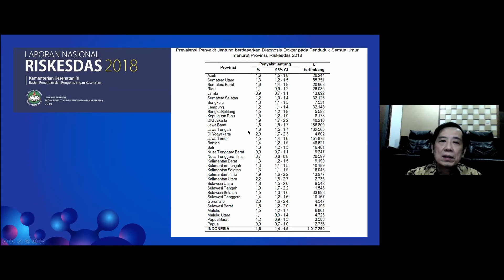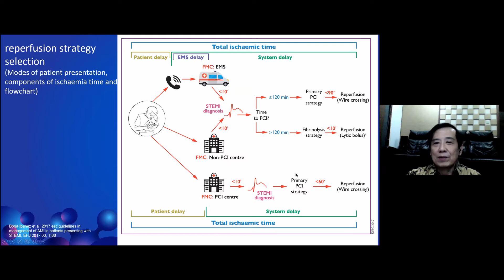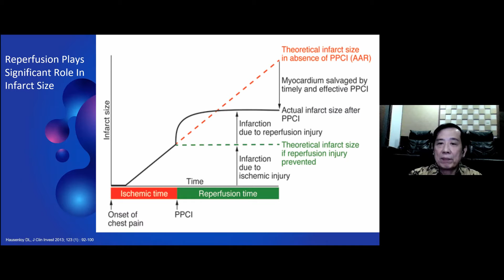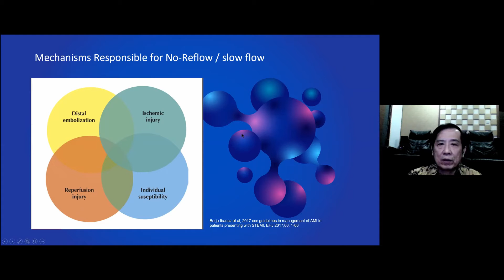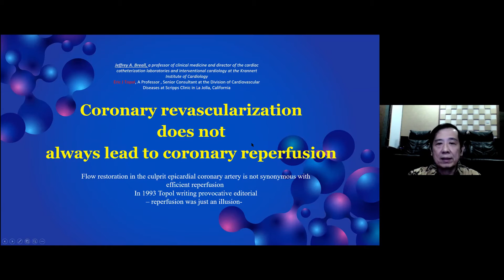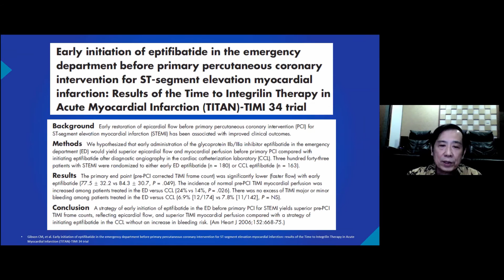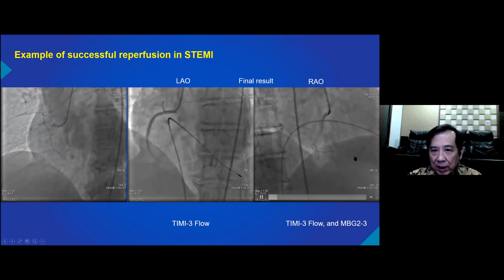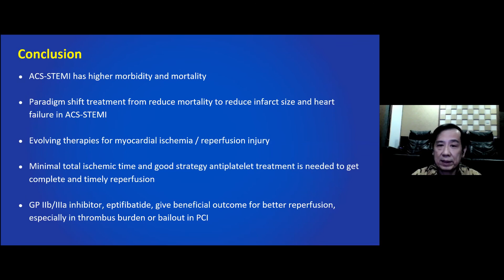dr Iswanto Pratanu, MD, FIHA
Optimizing Perfusion in PCI, the Role of Antiplatelet GP IIB/ IIIA Inhibitor